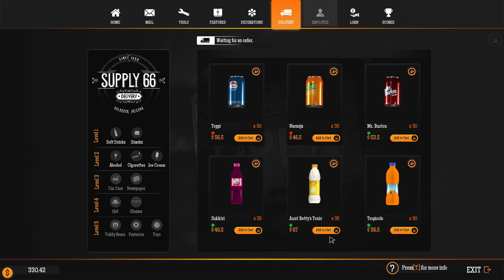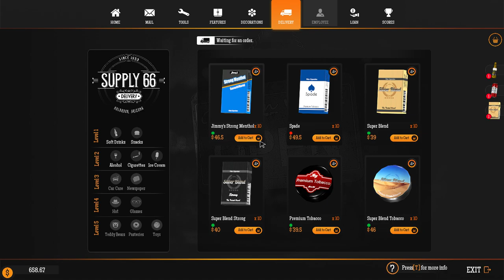Gas Station Simulator 2021 11 12 18 48 31 02